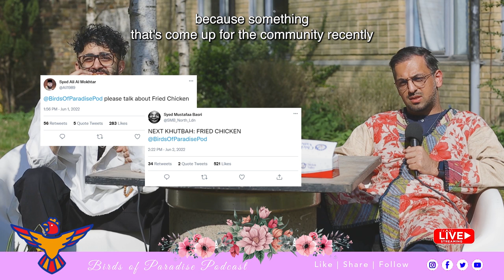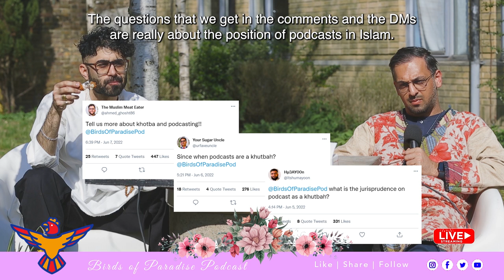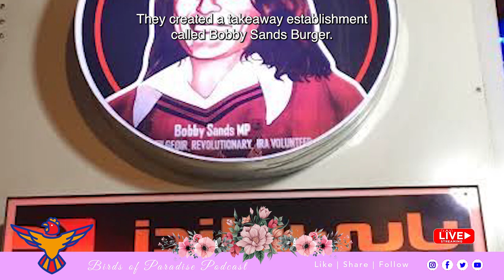Birds of Paradise Podcast - Fried Chicken series by Hamja Ahsan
Shaykh al Masūm and Brother Ismail

Shiekh A- Maksum and Brother Ismail reflect on the spiritual lessons of Halal Fried Chicken phenomenon. A podcast from an Iranian diaspora in West London, Twelver Shia perspective. The host discusses Fried Chicken in the context of Islamic traditions and innovation, anti-Imperialist struggles, as well as the meaning of podcasting in the Islamic World, Brother Ismail, his Sunni counterpart, reflects on fast food utopias arriving in Karachi, Pakistan.

The Birds of Paradise Podcast is part of the new series Theological Positions on Fried Chicken by lumbung artist Hamja Ahsan